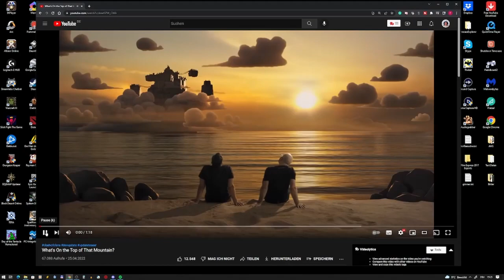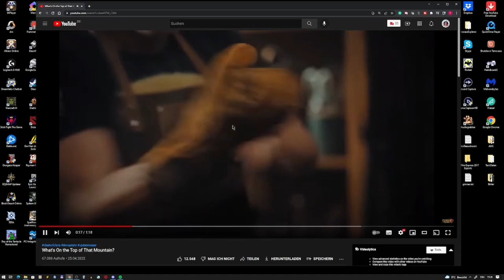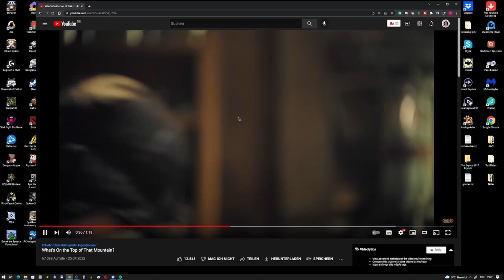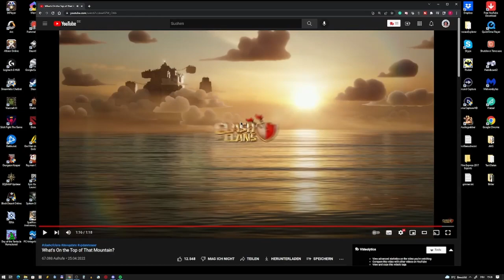SNEAK - WAS KOMMT IM UPDATE? | Clash of Clans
Das erste Video lässt auf was großes hoffen.

Titel des Videos: SNEAK - WAS KOMMT IM UPDATE? | Clash of Clans